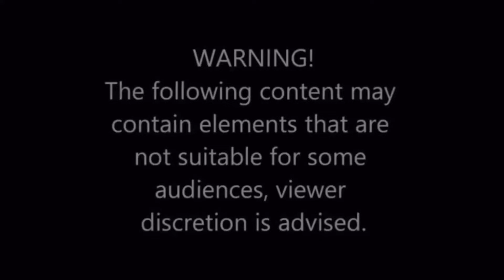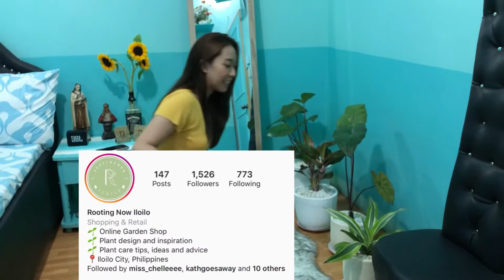Song Mashup Prank PLUS room tour and makeup sesh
Probably the funniest and craziest vlog I have ever uploaded 😂 Enjoy!